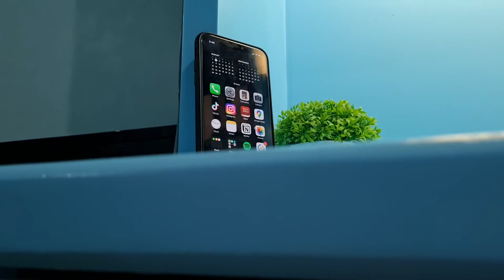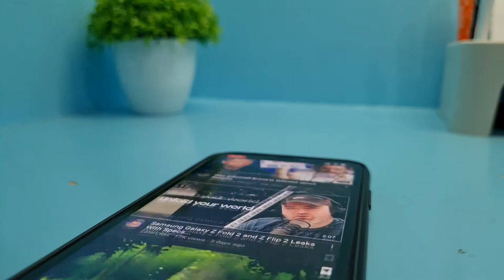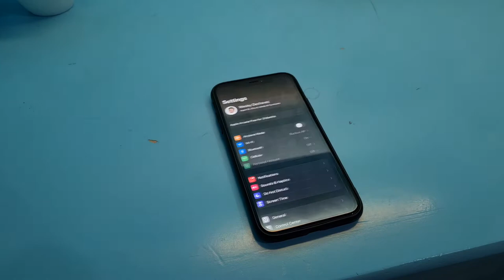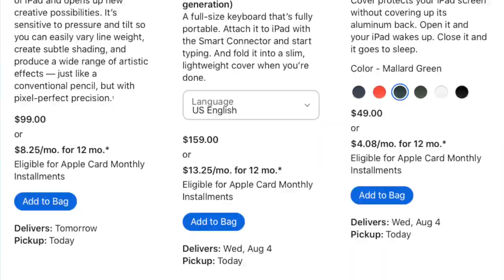Recommended Tech for Students!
Listen with me on Spotify!